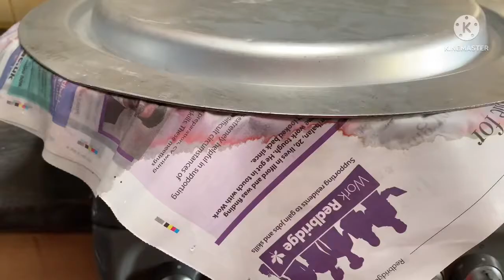￼Lamb pulao Biryani recipe better than Restaurant￼# Easy recipe ￼😊 Eid Special London￼ Vlog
￼￼lamb Pulao Recipe
yummy lamb Pulao recipe
tasty lamb Pulao￼